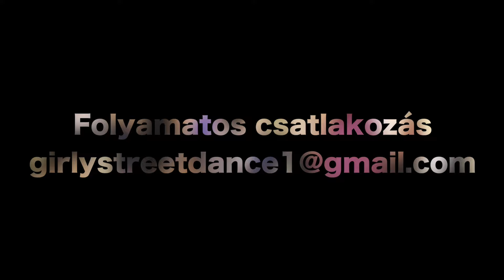girlySTREETDANCE open class "dirty"